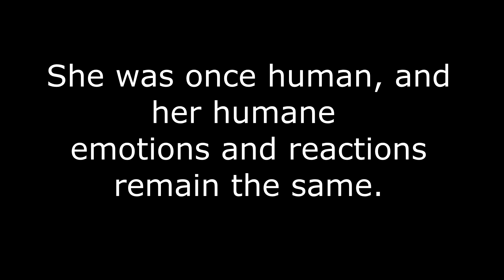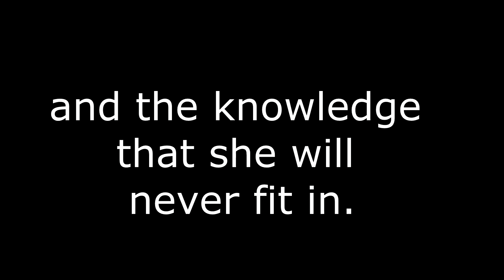Witch (A Wattpad Story)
*COMING SOON*

Witch-

 Isabella Turner was one of the rare 'lab-created' witch's. This means that, despite the terrible stereotypes she hears from the Ignorant, she is a white witch. She was once human, and her humane emotions and reactions remain the same. The only difference is that she has a little bit of magic in her blood now. So that's got to be a good thing, right?

Wrong.

Now she has to learn to live with irritatingly consistent witch-hunters who fail to believe her good intentions, cautious behaviour that she must upkeep to prevent anyone learning her secret, unpreventable movement of homes to hide her immortality, and the knowledge that she will never fit in.

Oh, yeah, and a curse that promises she will fall in love with the wrong person, be betrayed and certain death. But that should be nothing for a witch, right?

Wrong again.

Author: Emily Brean (ELB123)

Link: (NO LINK ATM)